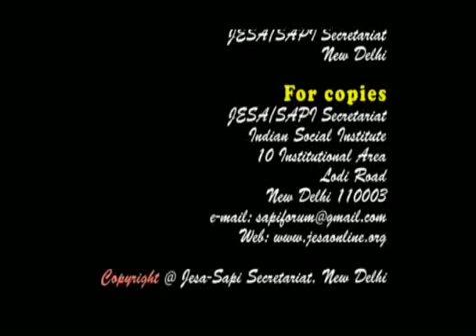SAPI Participation in World Social Forum 2009 - Belem (2)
World Social Forum 2009 in Belem and the participation of Indigenous People from South Asia through SAPI (South Asian Peoples' Initiatives). The indigenous from India and Amazon unite to protect the environment.